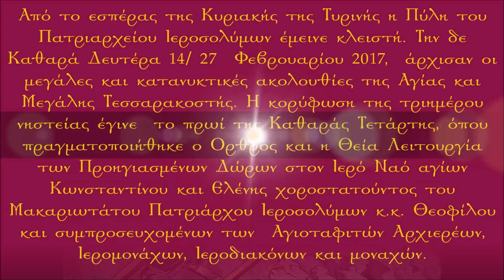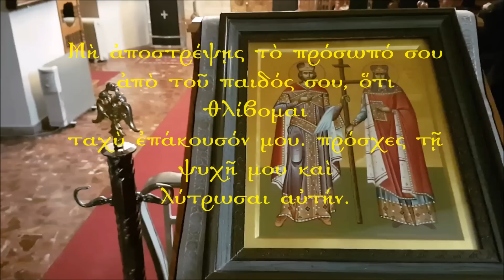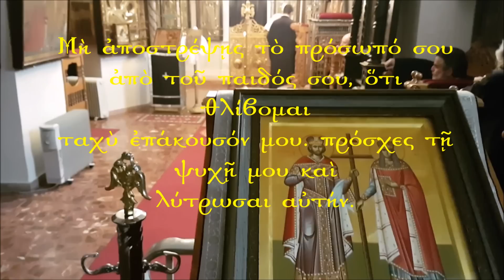Η ΘΕΙΑ ΛΕΙΤΟΥΡΓΙΑ ΤΩΝ ΠΡΟΗΓΙΑΣΜΕΝΩΝ ΔΩΡΩΝ ΤΗΝ ΚΑΘΑΡΑ ΤΕΤΑΡΤΗ.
Από την Καθαρά Δευτέρα , 14/ 27  Φεβρουαρίου 2017  έγινε η έναρξη των κατανυκτικών Ακολουθιών της Αγίας και Μεγάλης Τεσσαρακοστής στο Πατριαρχείο Ιεροσολύμων. Το πρωί της Καθαράς Τετάρτης πραγματοποιήθηκε ο Ορθρος και η Θεία Λειτουργία των Προηγιασμένων Δώρων στον Ιερό Ναό αγίων Κωνσταντίνου και Ελένης, χοροστατούντος του Μακαριωτάτου Πατριάρχου Ιεροσολύμων κ.κ. Θεοφίλου και συμπροσευχομένων των  Αγιοταφιτών Αρχιερέων, Ιερομονάχων, Ιεροδιακόνων και μοναχών.